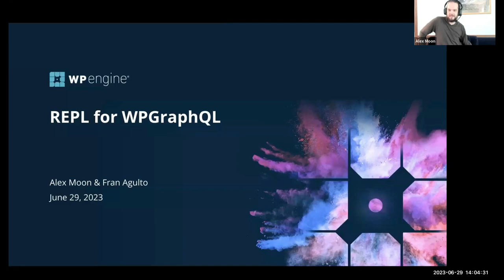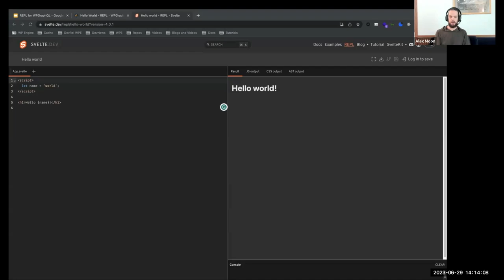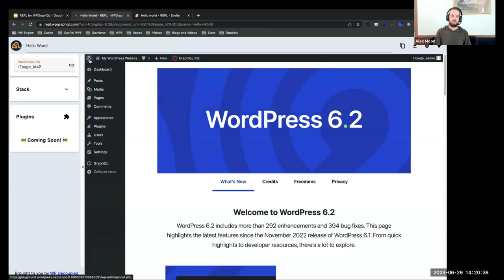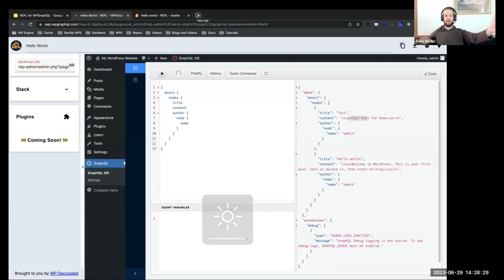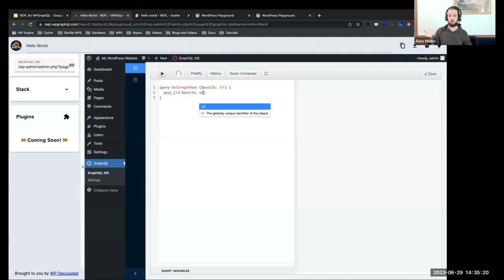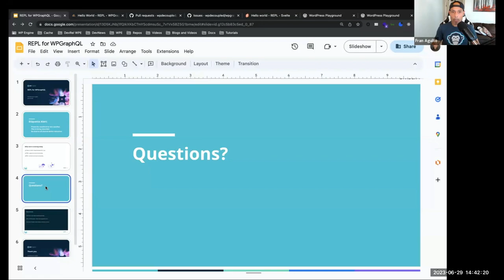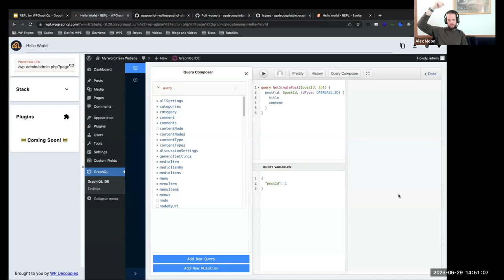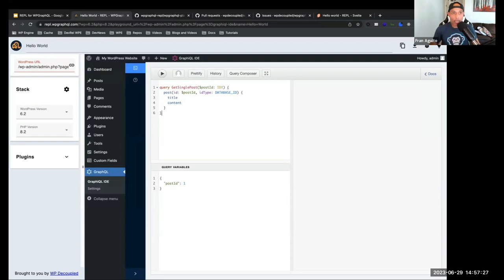REPL for WPGraphQL in headless WordPress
For those who are not familiar, a REPL (Read-Evaluate-Print Loop) is a really valuable tool for any ecosystem. A REPL can be used to reproduce a bug, teach the basics of the ecosystem, experiment, and more quickly collaborate.

Join Fran Agulto and his community spotlight guest Alex Moon as he showcases the REPL for WPGraphQL and its features! Alex is a full-stack software developer and technologist; helping folks build headless WordPress, Gatsby, and other web projects.